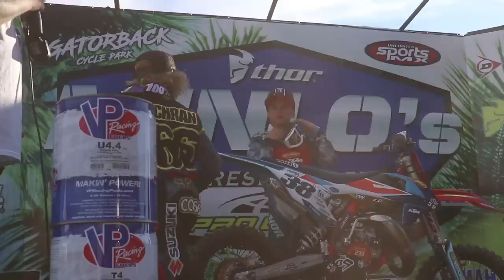Haiden Deegan Wins Two Championship In One Day! Supercross at Mini O's